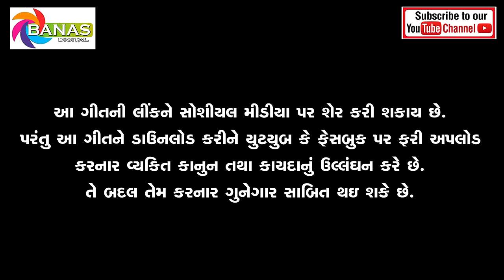DJ Nitin Barotnu Jadugar || Live Superhit Audio || Gujarati Latest Song || Nitin Barot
Song - DJ Nitin Barotnu Jadugar
Singer - Nitin Barot
Recording - Shree Ram Sound